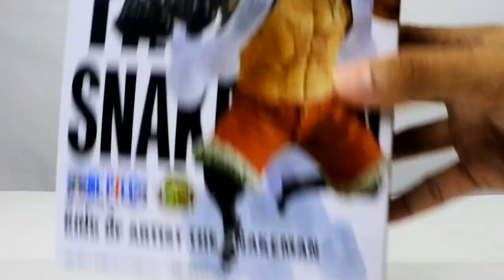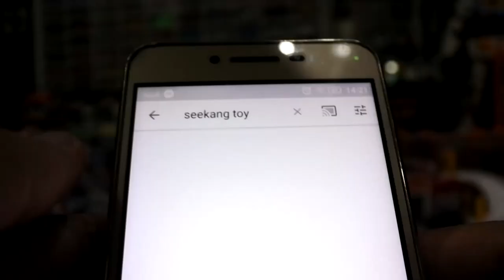แกะ LUFFY Figure KING OF ARTIST THE SNAKEMAN One Piece BANPRESTO /Seekang Toy